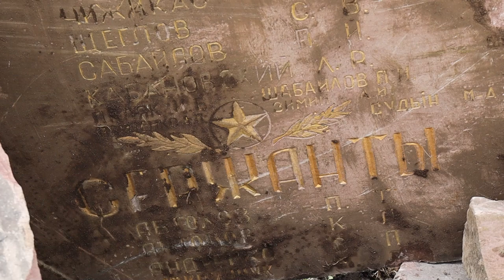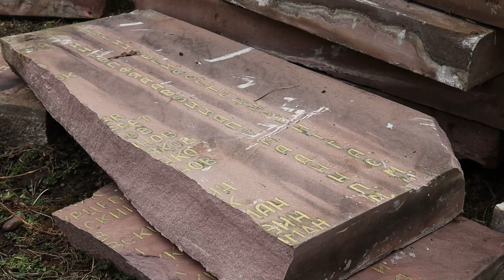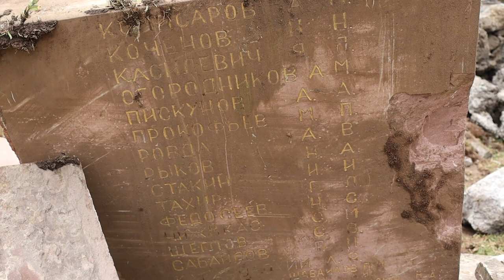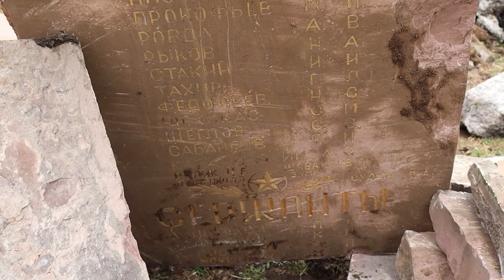Демонтаж монументу часів комуністичного режиму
Керуючись законами України «Про засудження комуністичного та націонал-соціалістичного (нациського) тоталітарного режимів в Україні та заборону пропаганди їхньої символіки», «Про місцеве самоврядування в Україні», виконавчий комітет міської ради вирішив демонтувати меморіальний комплекс «Вічний вогонь» воїнам з барельєфами Героїв Радянського Союзу В. Лаврищева і Д. Пилипченка по вулиці Шептицького у історичній частині міста Долина. Виконати роботи доручили КП «Комунгосп».
До слова, меморіальний комплекс перебував у аварійному стані. До того як прийняти рішення про демонтаж пам’ятника на честь радянських солдатів, Долинською міською радою подавались запити до обласного управління культури, інші інстанції, щоб запевнитись, що це місце не є братською могилою, на що прийшла відповідь, що там немає жодних поховань.